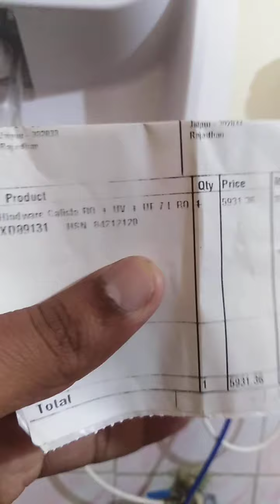Hindware RO Honest Review || Watch before buy new RO. | hindware water purifier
hindware calisto 7 l ro + uv + uf water purifier

hindware calisto ro+uv+uf